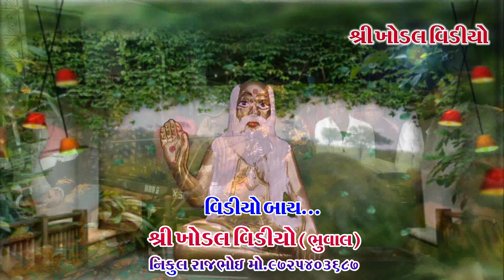MAA JOGANI SOUND "MA TARA ASHIRVAD" BHAJAN NEW STYLE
Shree Khodal Video no.9725403687